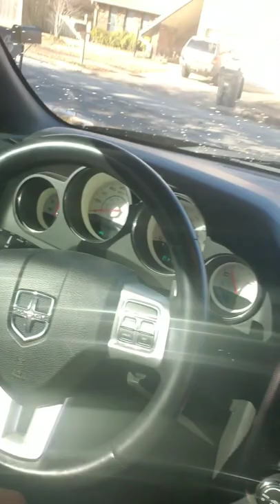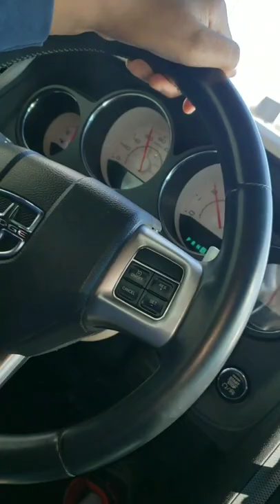2012 Challenger r/t straight pipe. Night & day diff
Building my 2012 dodge Challenger RT, Mopar, Mopar build, custom dodge Challenger, straight pipe hemi, SRT8, hemi, Challenger vs charger